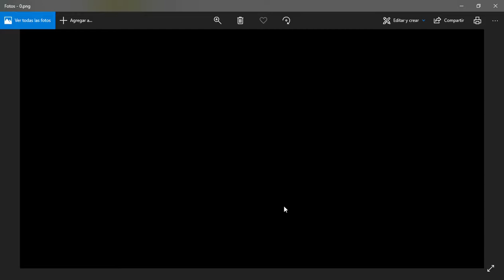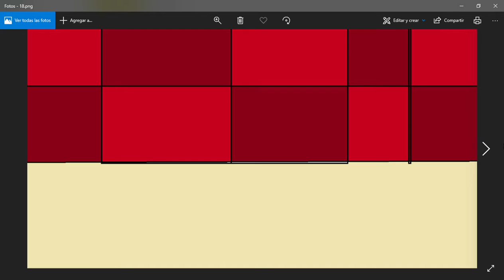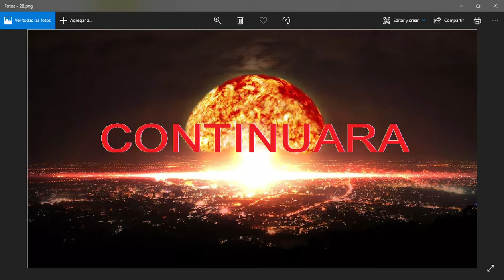PLANTS VS ZOMBIES ANIMADO TEMPORADA 2 CAPITULO 2 GRIETA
COOOOOOOOOOOOOOOOOOOOL